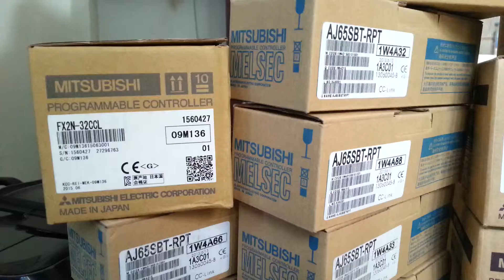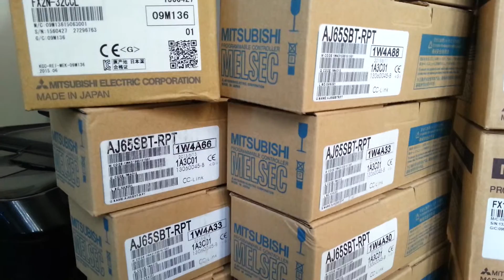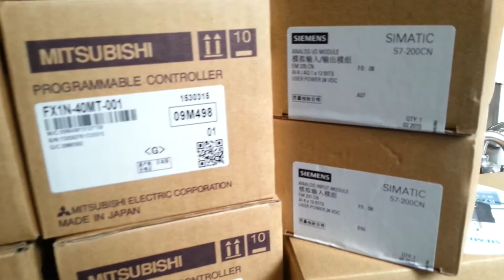Module PLC Mitsubishi FX2N-32CCL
KHỐI TRUYỀN THÔNG NỐI TIẾP: FX1N-485-BD; FX1N-232-BD/422-BD; FX2N-485-BD/422-BD; FX-232-BD; FX2N- 1PG-E; FX2N-20GM.